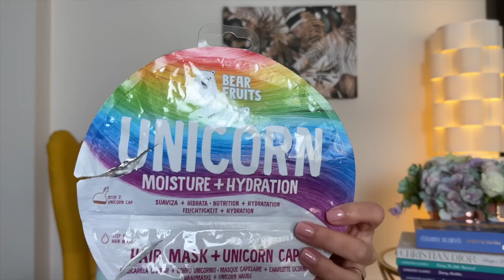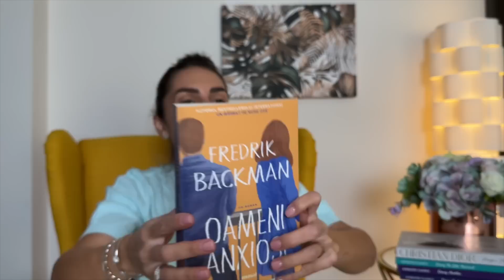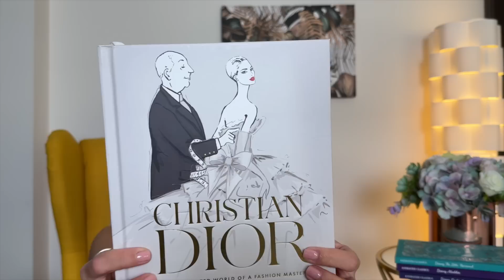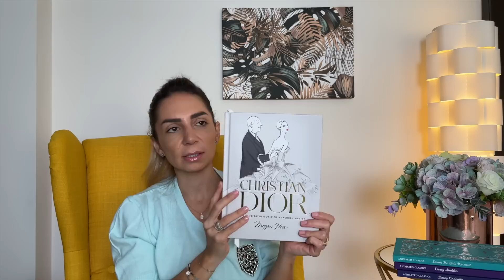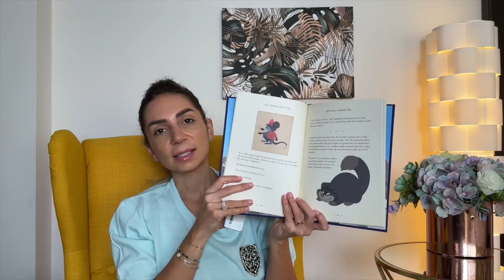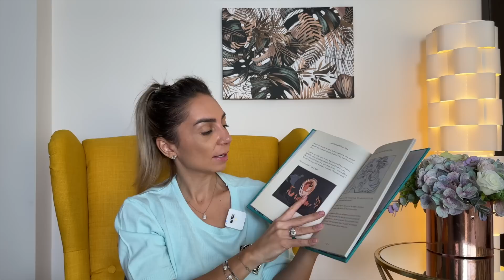Empties | Produse terminate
Revin la voi cu un nou clip despre produsele pe care le-am terminat recent si, asa cum imi este obiceiul, vom vorbi si despre cartile pe care le-am citit in ultima perioada.
Vizionare placuta!

XoXo,
Diana